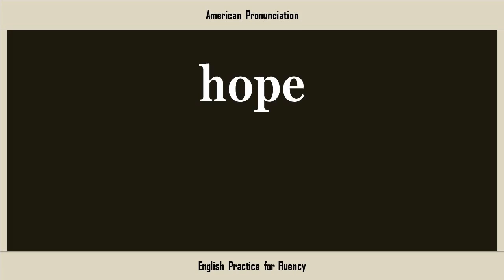hope, How to Say or Pronounce HOPE in American, British, Australian English